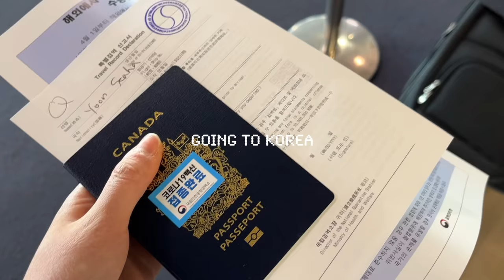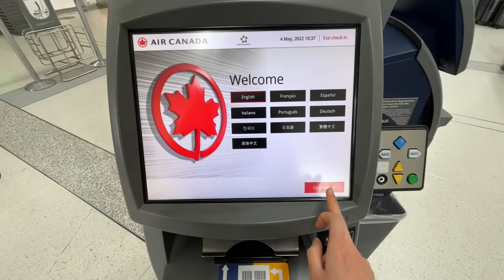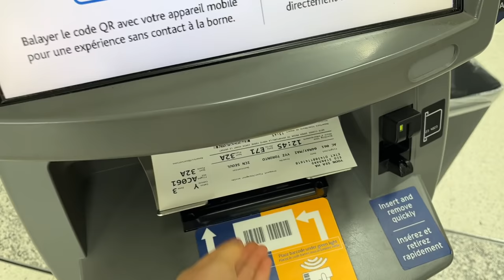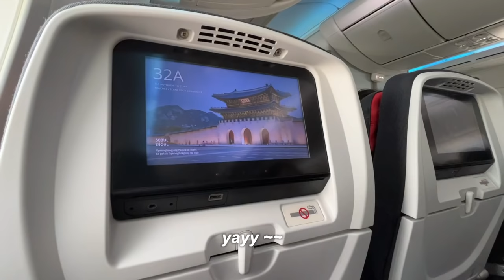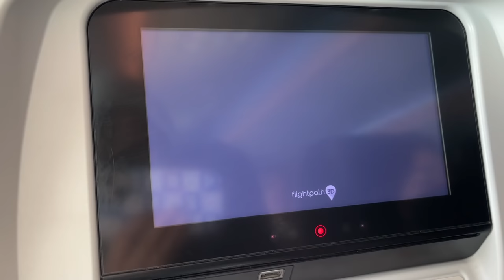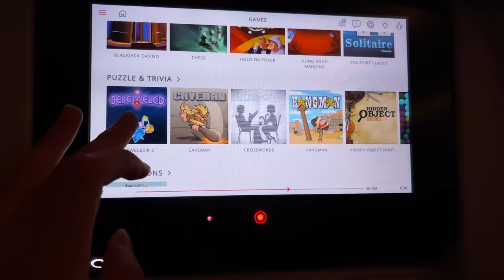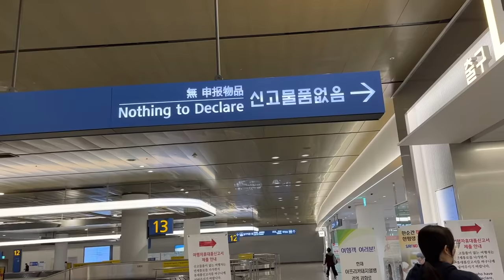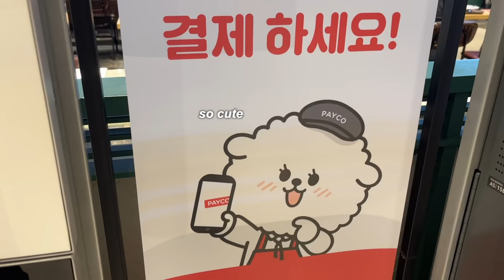flying to south korea alone ✈️🤍☁️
hi friends! i’m so happy you’re here :)
i'm back in south korea! i am so excited to be back and i cannot wait to share my time here with all of you! in this video, join me as i travel alone (for the first time... i usually take the plane with my family) from toronto to seoul! i hope you enjoy 🤍
~ seaha

thank you so much!!! (ﾉ◕ヮ◕)ﾉ*✲ﾟ*｡⋆

❥ quick q&a
how old are you? 19 (born in 2003)
ethnicity? korean
where do you live? ontario, canada
where were you born? seoul, korea
doggo? his name is mochi :)